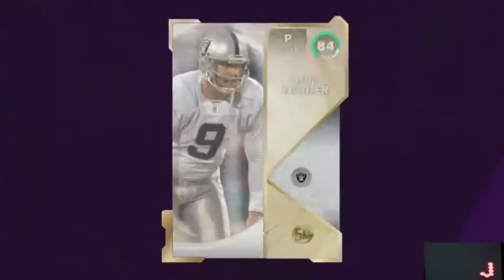TWO 92+ PULLS! 800K IN PACKS FOR NEW BAKER MAYFIELD, LTD & MORE! Testing 82-90 Set! - Madden 21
I be streaming on youtube so join the wild post noti fam.